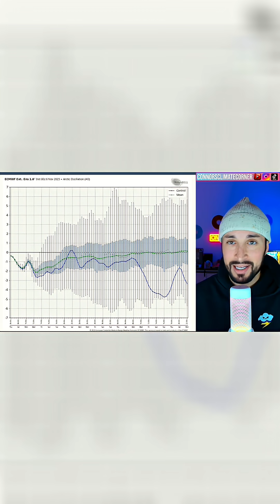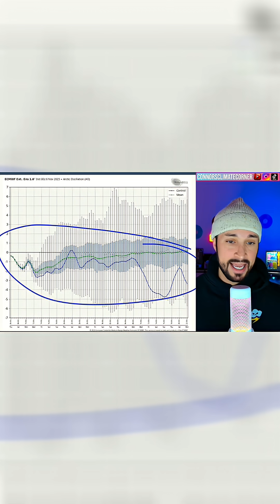Cold Pattern Continues Out East...11.7.25